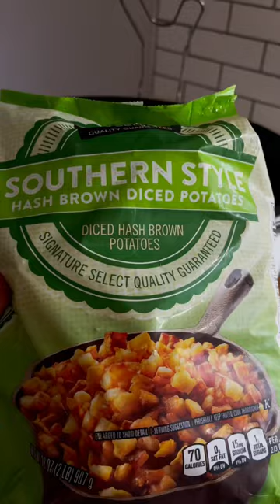🍁🍂 Dump & go crockpot meal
Spray crockpot with no stick spray. 1 bag frozen diced potatoes, add 4 tablespoons of melted butter over them.  Seasoning however you like.  Add kielbasa sausage, I use 2 packages. 2 cans of cream of potato or cheddar soup, 1 cup of milk and 1 small bag of cheese mix set on low and let it do its thing.  I did double this recipe for my family.